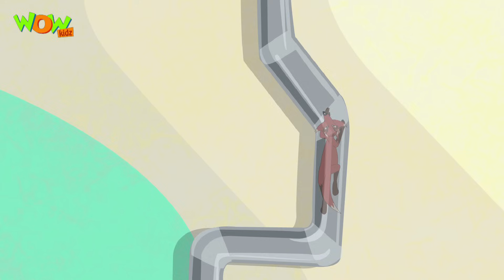Eena Meena Deeka - Compilation 14 - As seen on Hungama Tv